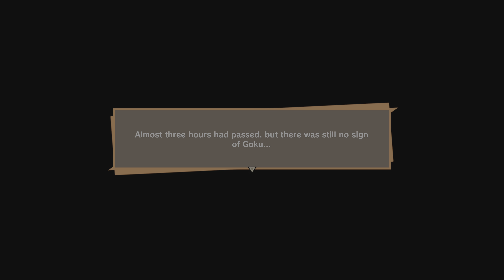Dragon Ball Z Kakarot Gameplay/ Walkthrough PART 4- Full Game @ 4k 60fps. PS5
Dragon Ball Z Kakarot Gamplay/ Walkthrough PART 4- Full Game @ 4k 60fps. PS5